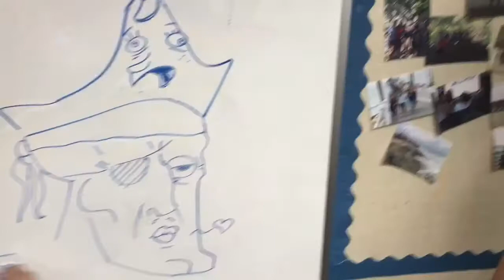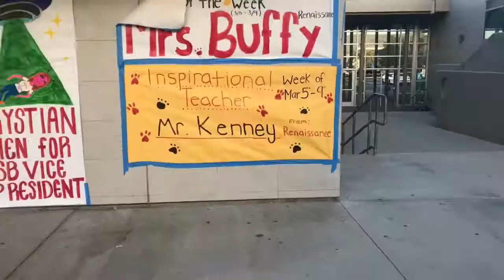Average Week in IB: Day 6- THE EPILOGUE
Does anyone know if we turned in the recent Ordinary Americas wkst in apush?